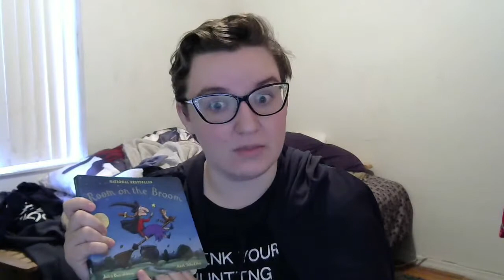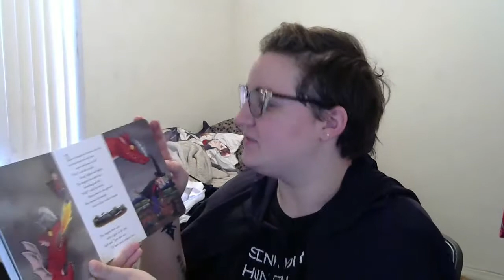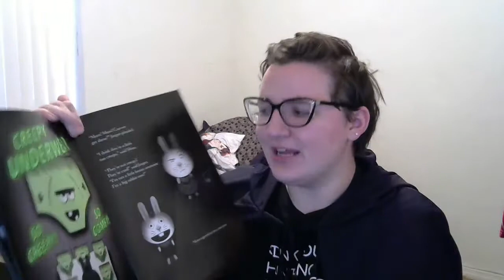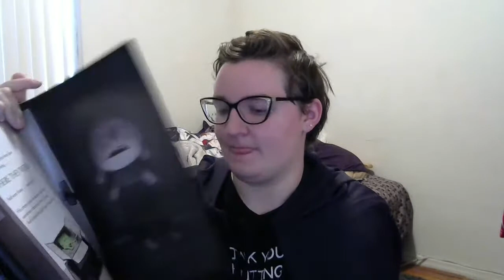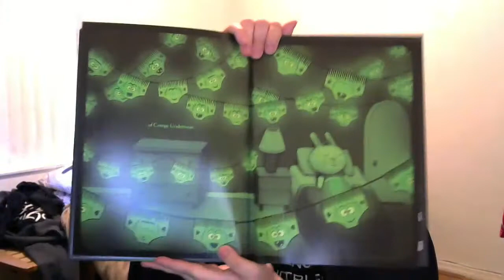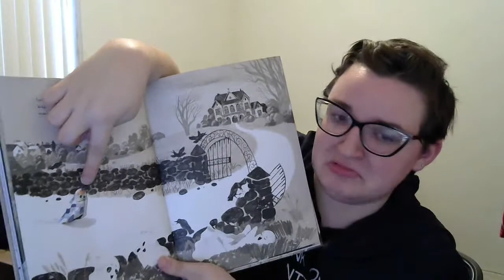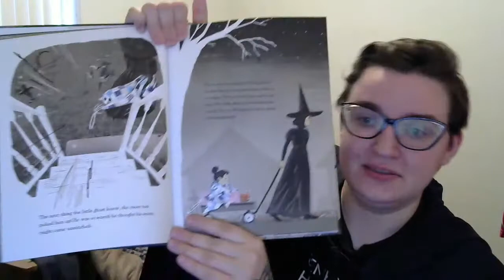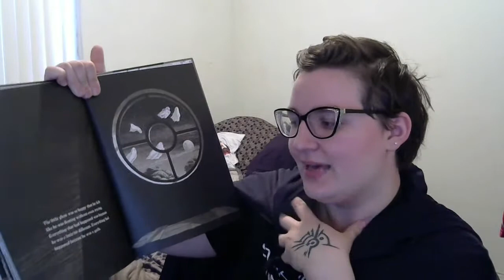Storytime with Abby Rauscher 10/31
It's a ~spOoOoky~ storytime! Bookseller Abby Rauscher reads three books for our weekly 11am storytime event.

Room on the Broom by Julia Donaldson, ill. Axel Scheffler
Creepy Pair of Underwear by Aaron Reynolds, ill. Peter Brown
The Little Ghost Who Was a Quilt by Rien Nason, ill. Byron Eggenschwiler